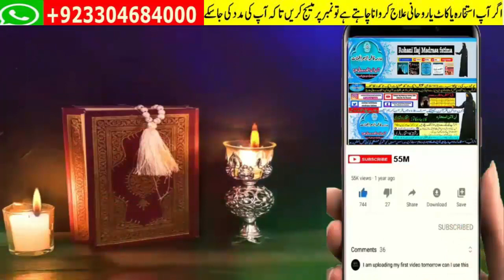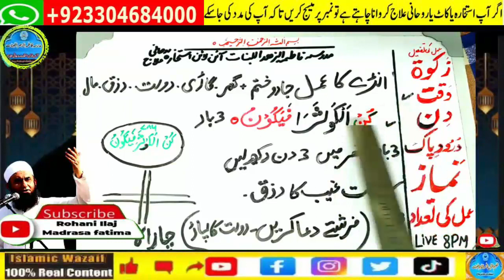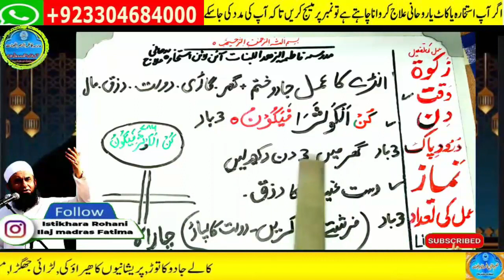Amir hone ka wazifa, daulat ka wazifa, rizq ka wazifa, wazifa for money, jab, pari, mokil ka amal